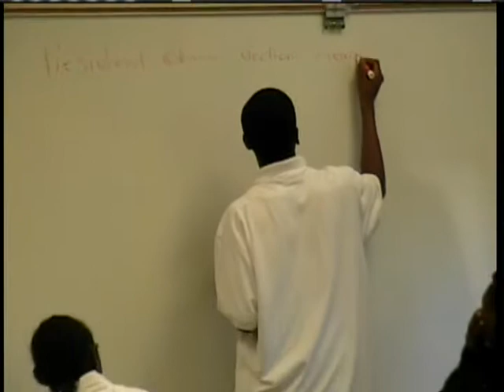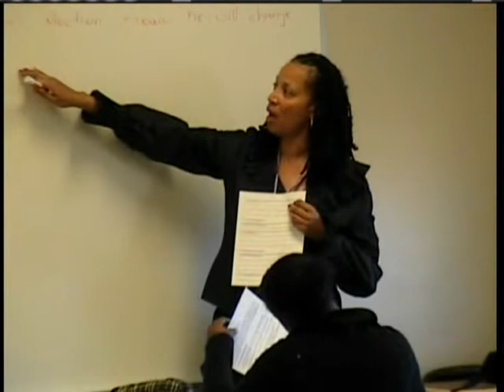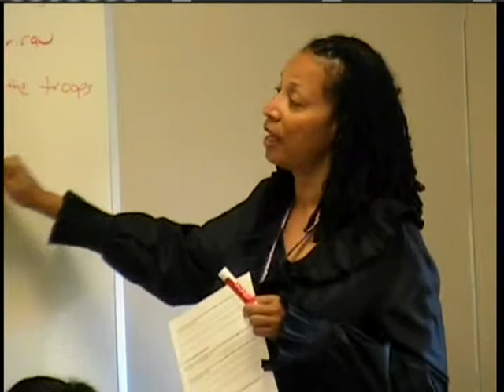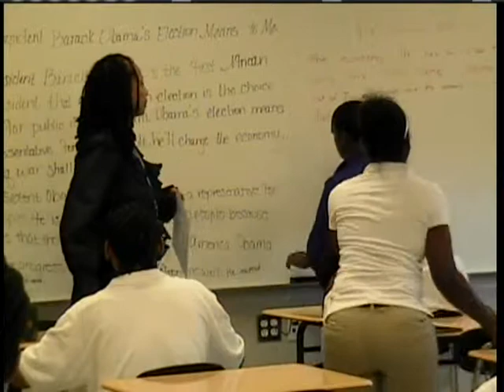Dr. Debra Johnson - Second Body Paragraph